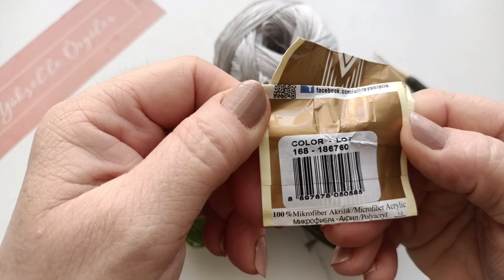Alize Diva İle Top Cropped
200 gr. beyaz, 50 gr. renkli Alize Diva ip /  2 mm tığ / 36-38 beden.    video sonunda 2 görsel ekli.

Merhabalar ben Yüksel, Youtube kanalıma hoş geldiniz. Yıllardır çanta ağırlıklı örgüler örüyorum, benim gibi boş duramayanlar, sürekli bir şeyler üretenler, örgüden para kazanmak isteyenlerle kendi deneyimlerimi paylaşmak istedim. Anlaşılmayan yerlerde sorular sormaktan lütfen çekinmeyin.